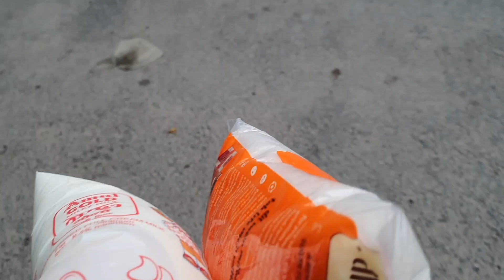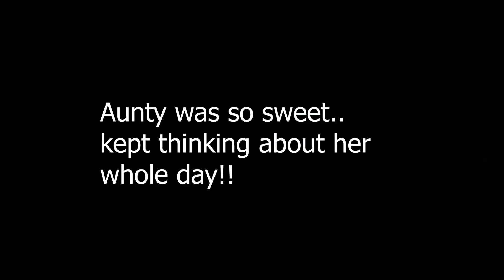Took Her Out..First Time After Lockdown 😍 | Vlog #17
Took Payal out for lunch first Time After Lockdown..This is 17th Vlog on our channel. Hope you are enjoying as much as we are!